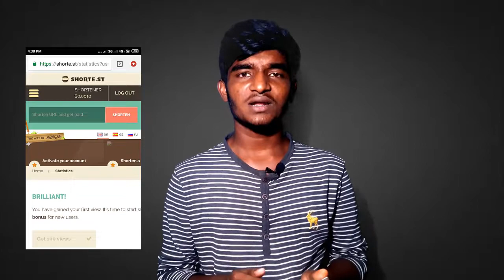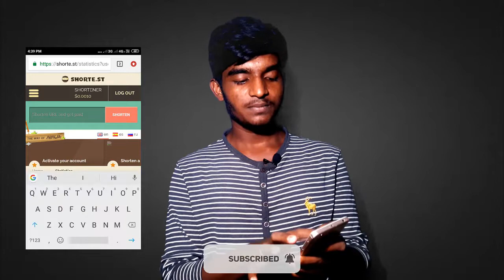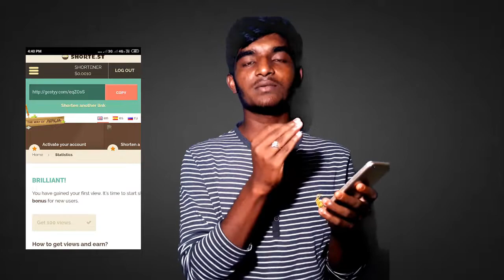How To Earn Money Online Without Investment | Earn Money Without Investment 2020 | In Telugu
Hello In this video we will talk about the Best Way To Earn Money Online Without Investment & Earn Money Without Investment 2020. So to know more watch our video on the Best Way To Earn Money, How To Earn Money Online Without Investment..

Wish you enjoyed this video...
So Give A thumbs up 👍

©Sai Tech Vlogs - 2020